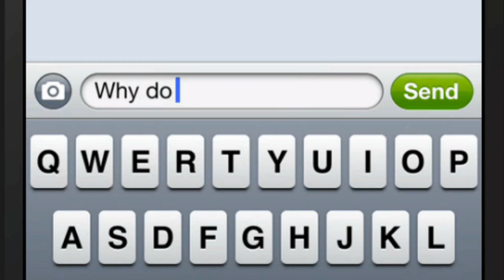Why Do Guys Get Scared of Commitment? – Sex, Love & Dating – Glamour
Don’t you hate it when you’ve been dating a guy for MONTHS and realize that he’s never changed his Facebook status to “in a relationship”? What’s up with that?? Comedians Katlyn Carlson and Meagan Holder confront men about this conundrum point-blank, and learn some surprising things!

ABOUT GLAMOUR
Glamour is your guide to career and lifestyle advice. Discover the latest inspirational videos, fashion trends, hairstyles, beauty tips, celebrity news, and relationship & sex advice.

Starring: Katlyn Carlson and Meagan Holder